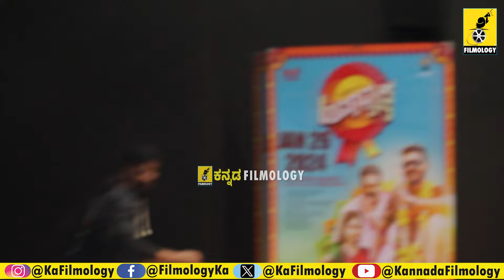ಉಪಾಧ್ಯಕ್ಷ ಟ್ರೇಲರ್ ಲಾಂಚ್ FULL UNCUT | Upadhyaksha Trailer Launch | Kannada Filmology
ಉಪಾಧ್ಯಕ್ಷ ಟ್ರೇಲರ್ ಲಾಂಚ್ FULL UNCUT | Upadhyaksha | Kannada Filmology